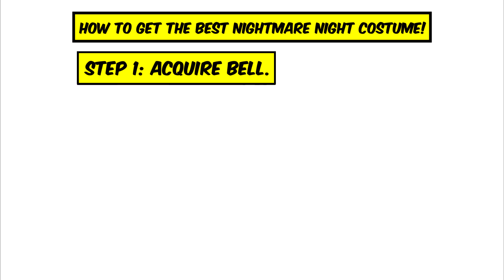[MLP Halloween Comic Dub] How to Get the Best Nightmare Night Costume (CUTE COMEDY)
Summary: Derpy has the best ideas sometimes.

Comic Music:

Holiday Nightmare by Ivaen
NO LONGER AVAILABLE ON YOUTUBE